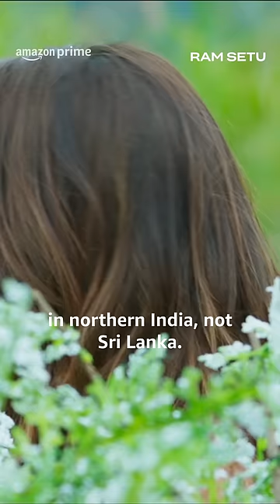AP ne dhund nikali Sanjeevani Booti | Ram Setu | primevideoindia.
Dr. Aryan Kulshrestha (Akshay Kumar) discovers Sanjeevani Booti in the hilly green pastures of Sri Lanka and creeps one step closer to finding Raavan's Lanka!

About:
An atheist archaeologist turned believer must race against time to prove the true existence of the legendary Ram Setu before evil forces destroy the pillar of India’s heritage. An action adventure with a strong serving of twists and turns, ‘Ram Setu’ promises to keep the viewer engaged and entertained, making it the perfect festive film to be enjoyed with the entire family.